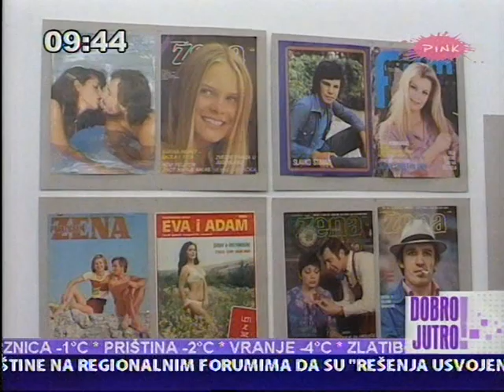NEKAD I SAD - Otvaranje izložbe fotografija Ivana Ivanova (Jutarnji program, TV Pink, 28.2.2012.)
Izložbu "Nekad i sad" eminentnog fotoreportera Ivana Ivanova svečano je otvorio Jovan Ćirilov u u ponedeljak, 27. februara 2012. godine, u Galeriji Akademije umetnosti (Balkanska 21). Na izložbi je prikazano preko 50 foto-portreta velikana naše glumačke scene, zabeleženih tokom perioda od tri decenije. Otvaranju postavke prisustvovali su glumci čije su fotografije izložene. Među fotografisanim umetnicima su: Dragan Nikolić, Olivera Marković, Svetozar Cvetković, Aleksandar Berček, Mira Stupica, Katarina Žutić i mnogi drugi.

Fotografije Ivana Ivanova nose nešto prepoznatljivo i lično, jer on ima i slikarskog dara. Njegovo ime prvi put je objavljeno ispod jedne ilustracije u Politikinom zabavniku, a tokom karijere je potpisao brojne fotografije na naslovnim stranicama Duge, Praktične žene, Filmskog sveta i drugih tiražnih časopisa.